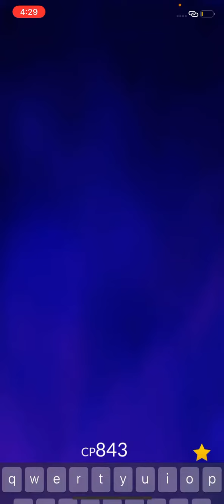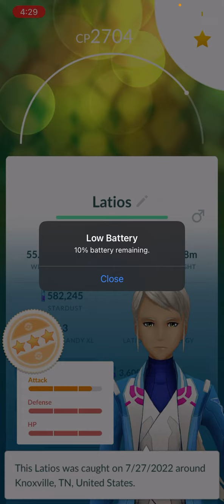I hate Latios